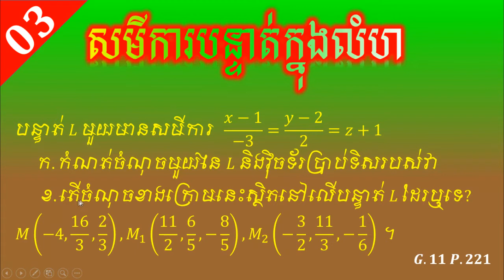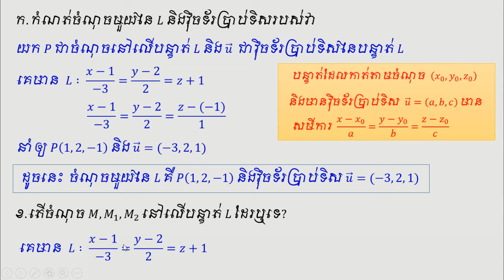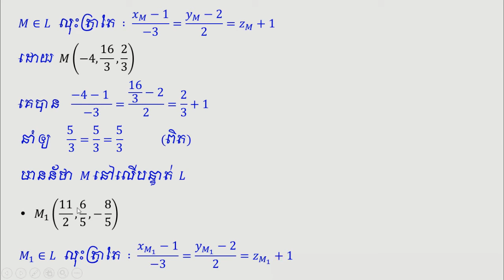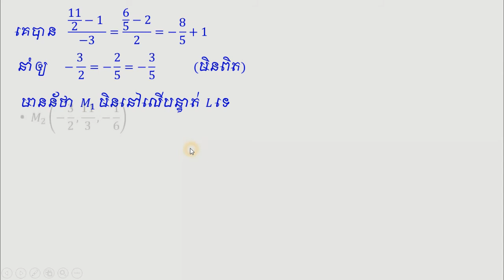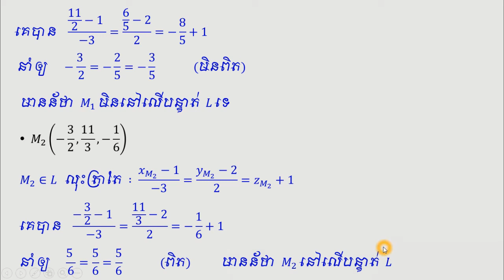សមីការបន្ទាត់ក្នុងលំហ​ 03 | line equation 03